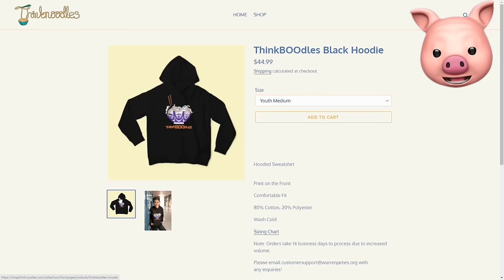I FED HELLO NEIGHBOR'S SISTER TO PIRANHAS!! | Scary Teacher 3D Gameplay Walkthrough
Scary Teacher 3D mobile Horror Game is hilarious with an ALL NEW Halloween Update! I fed her to the fish!!